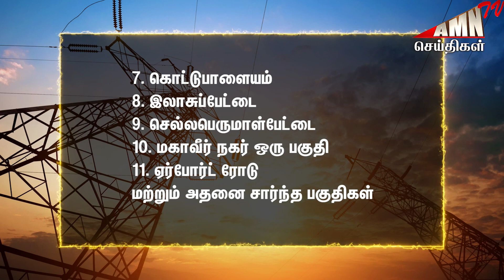பிள்ளைச்சாவடி மின்பாதையில் பராமரிப்பு பணிகள்